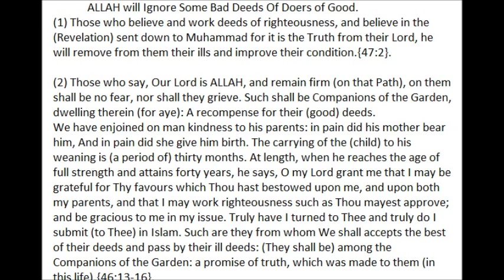ALLAH will Ignore Some Bad Deeds Of Doers of Good holy quran